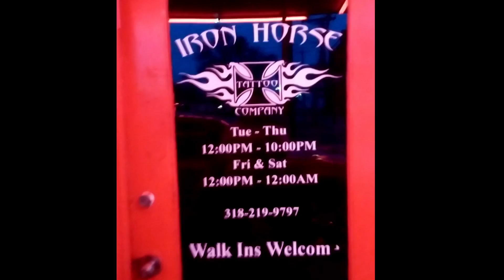Iron Horse Tattoo Shreveport, LA Promo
a promo i made with some footage a friend gave me